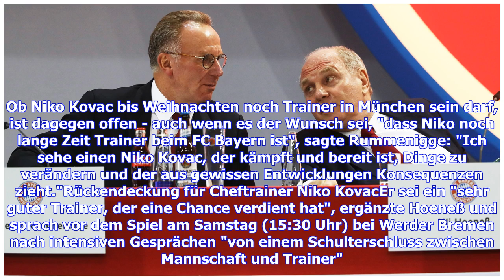FC Bayern: Die Jahreshauptversammlung des Rekordmeisters hatte es wieder einmal in sich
Bayern München hat einmal mehr finanziell Rekorde aufgestellt. Das Geld soll in die Mannschaft investiert werden, zudem werden die Weichen in der Führung gestellt. Dabei spielt Oliver Kahn eine tragende Rolle. Sportlich schwer angeschlagen, aber finanziell weiter das Maß der Dinge - und kämpferisch wie eh und je: Bayern Münchens Präsident Uli Hoeneß hat bei der Jahreshauptversammlung trotz schwerer Wochen eine glänzende Zukunft des deutschen Fußball-Rekordmeisters versprochen. Das berühmte Festg...